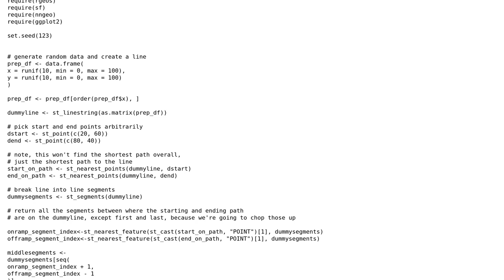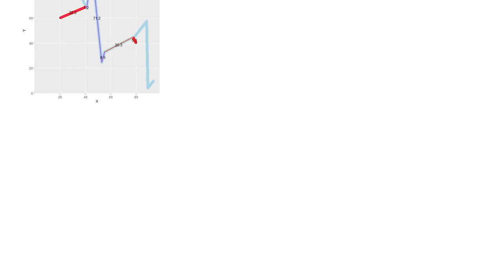GIS: Find distance between two points by following a polyline in R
With thanks & praise to God, and with thanks to the many people who have made this project possible! You are responsible for your own actions.